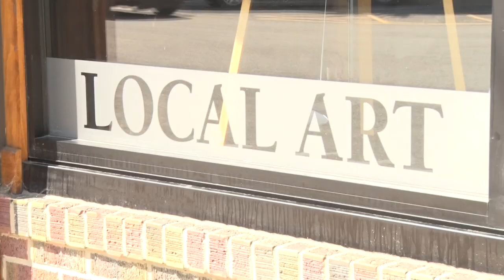Community Invited To Paint Downtown Brainerd Mural